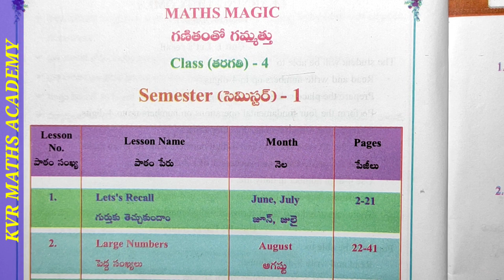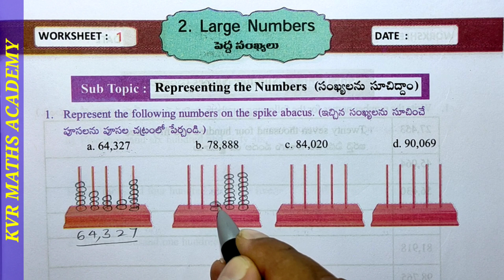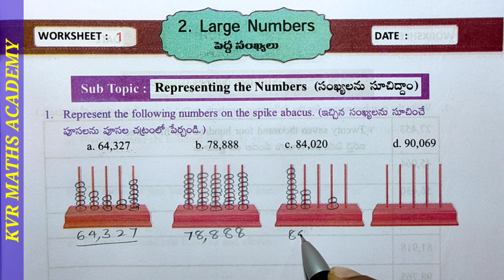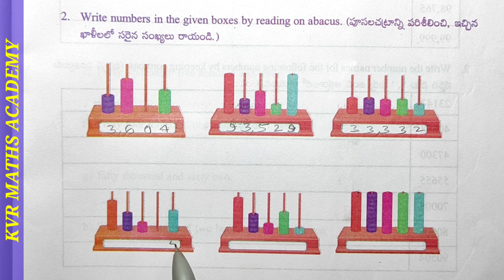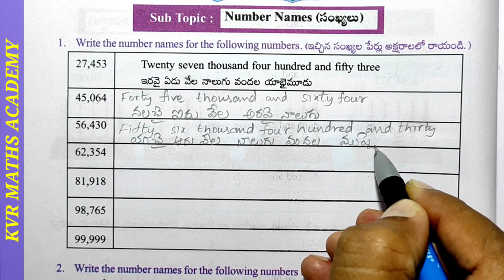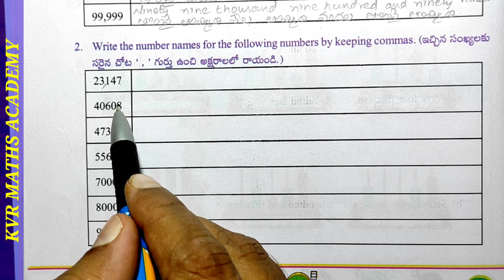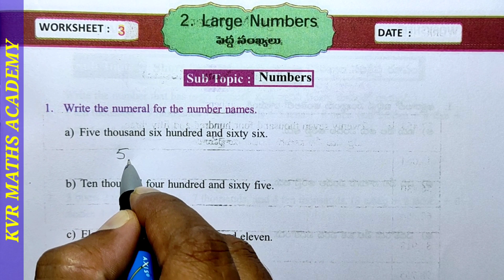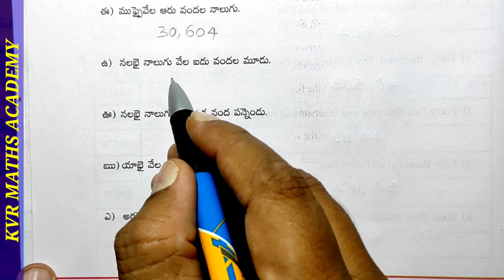CLASS 4/LARGE NUMBERS/1,2,3 WORKSHEETS/SEMESTER 1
In this video explained 1,2,3 WORKSHEETS in LARGE NUMBERS in semester 1 of 4th class mathematics.